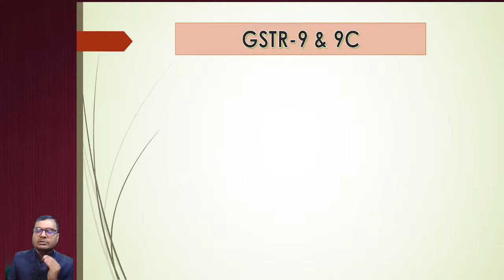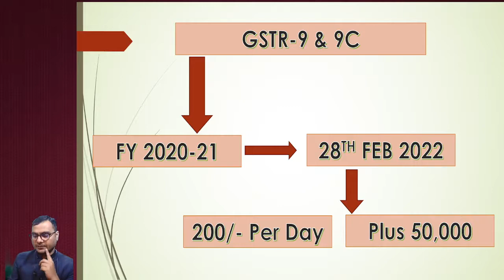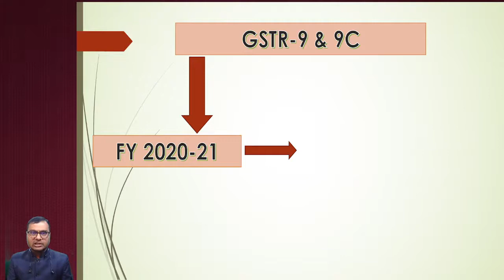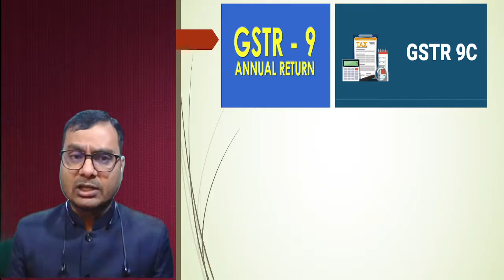GSTR 9 & 9C Filled Before 28 Feb 2022 | 28 फरवरी 2022 से पहले भरे GSTR 9 और 9C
GSTR-9
GSTR-9C
GSTR 9 & 9C Filled Before 28 Feb 2022